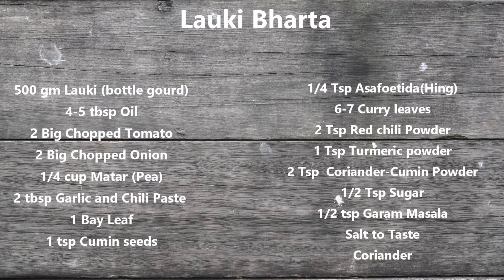New Sabzi Recipe Idea | Lauki Bharta Recipe | लौकी का भरता | Lauki Ka Bharta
New Sabzi Recipe Idea |   Lauki Bharta Recipe |  लौकी का भरता | Lauki Ka Bharta | Dudhi nu Bharthu Recipe